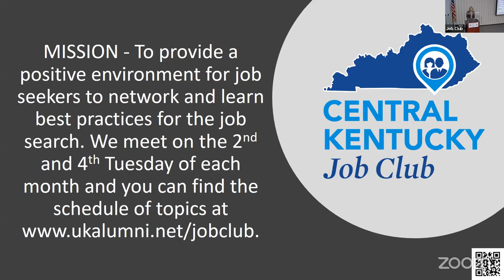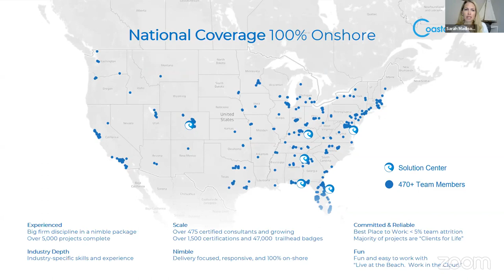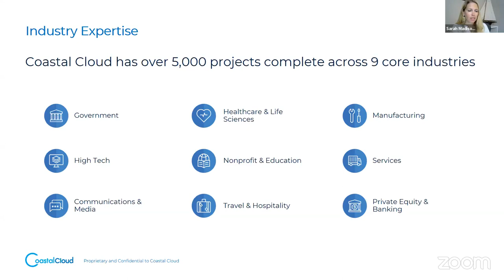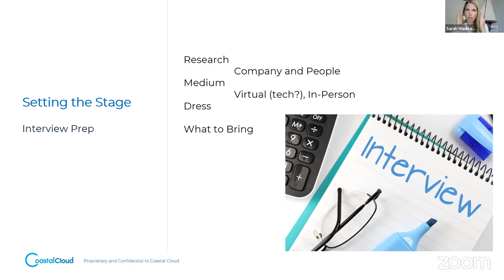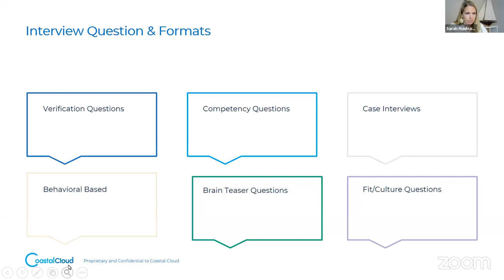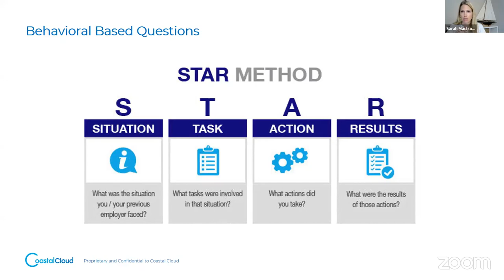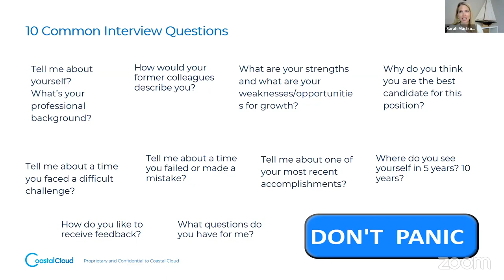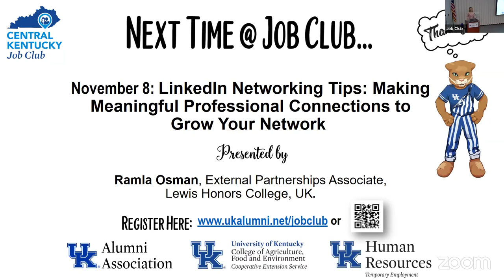Job Club: Strategies for Answering the 10 Most Common Interview Questions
Presented by Sarah Madison, MSHR, Talent Development Consultant, Coastal Cloud
Ace your next interview after this useful review of the most common interview questions you can face, giving you the perspective from the other side of the table. From what you say, to how you say it, the little things make a big difference!